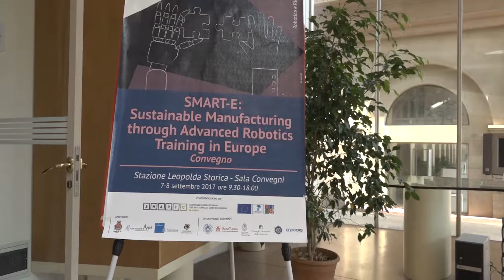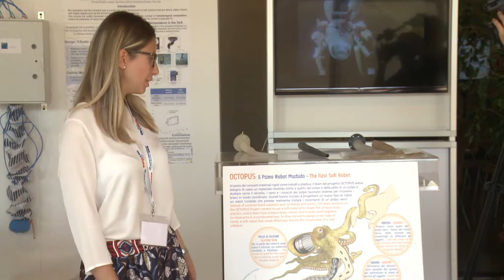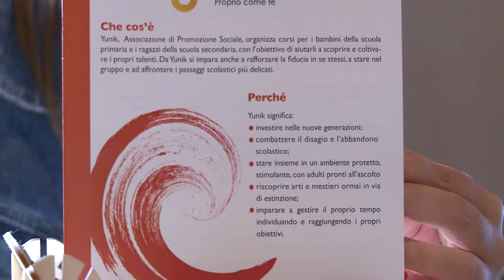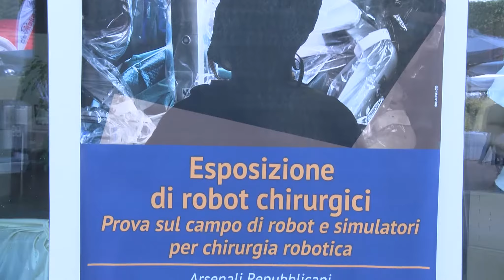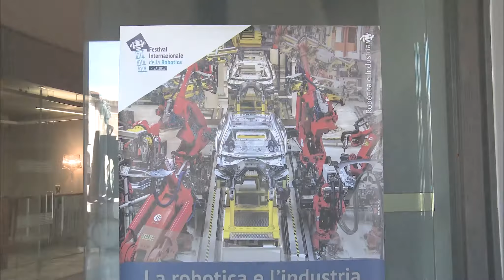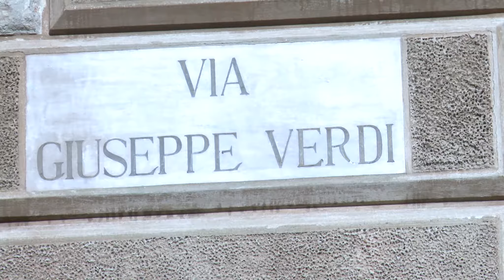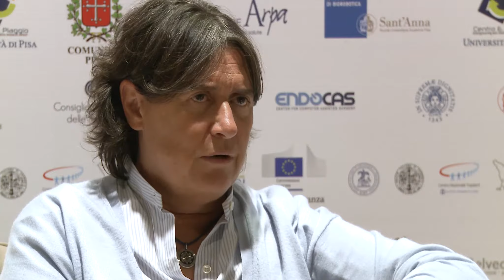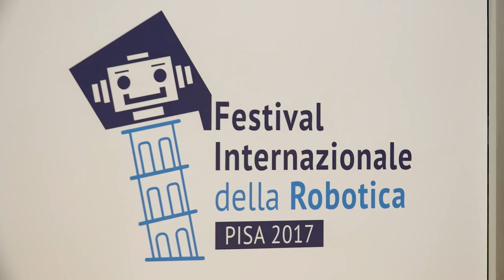Festival Internazionale della Robotica 2017 - Panoramica dell'evento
Festival Internazionale della Robotica 2017
Pisa, 7 - 13 settembre 2017